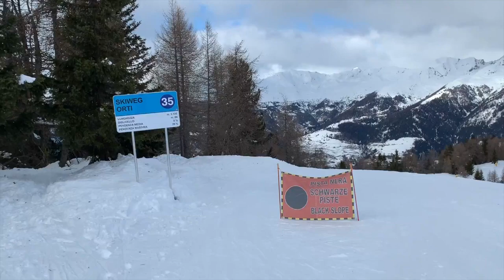🇮🇹 Pista Nera di Marilleva in Trentino la numero 70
Davvero bella ed impegnativa la Pista nera numero 70 a Marilleva, Trentino. Una nera come piace a me.

Se vi è piaciuto questo video, potete contribuire a far crescere il canale:
Vota il video! 👍 - Sarò molto felice e aiuterà lo sviluppo del canale.

SCRIVI UN COMMENTO o fammi una domanda sul video. Sarò più che felice di risponderti.

📢 Puoi anche condividere questo video con i tuoi amici sui social network per far loro conoscere queste piste.